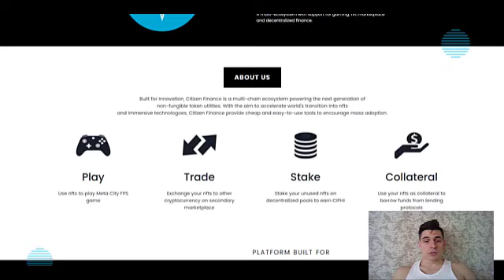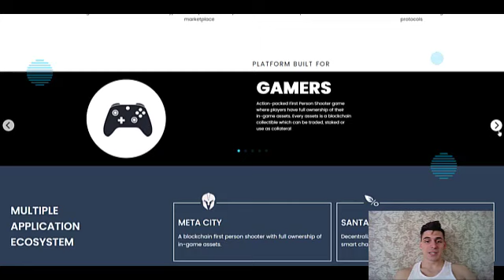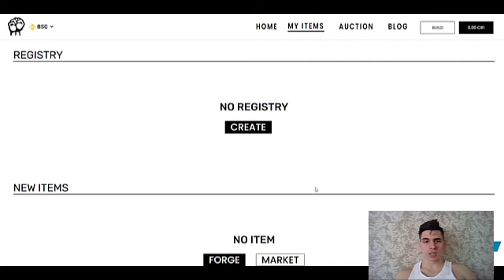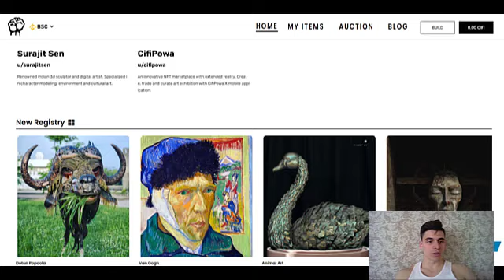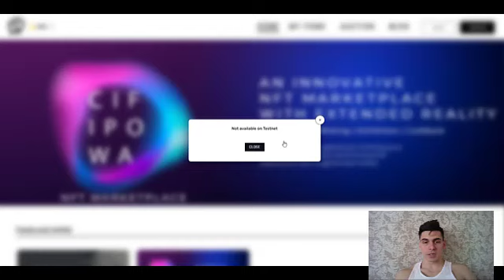Citizen Finance - обзор проекта, который объединяет криптомир и игры, создавая будущее.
Cсылки автора:
BTT username: Latines
BSC wallet: 0x7fE33AFe1109a52D7f6311Cc0B8b8388d547eA5C